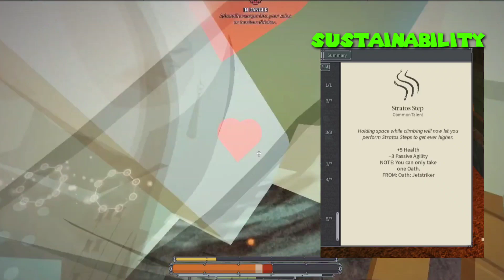Best Tapdancer Rapier build Deepwoken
its 95% completed
thumbnail is in progress